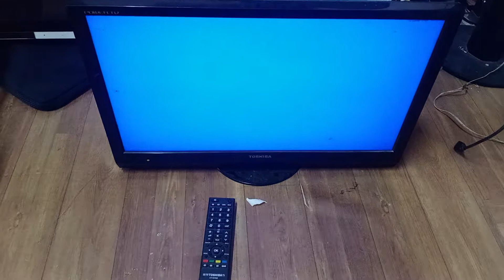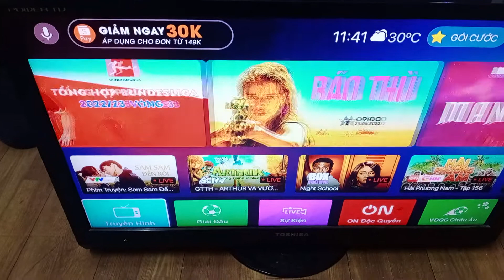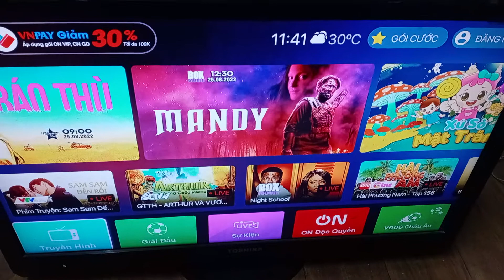Thanh Lý cặp tivi Toshiba 24icnh giá 650k . hoạt động tốt.